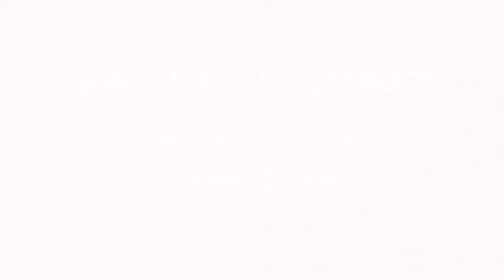How To Crochet A Cute Snowman Applique - DIY Crafts Tutorial - Guidecentral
About this DIY project:
- Title: Crochet a Cute Snowman Applique

Supplies:
- White, black, red, orange and blue yarn
- Crochet hook
- Scissors
- Tapestry needle